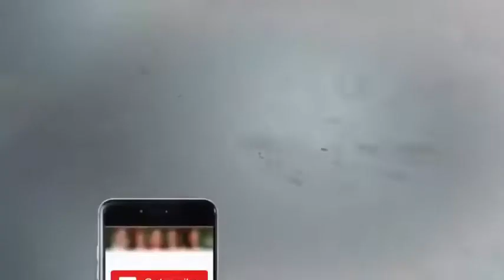Syed Salman Gilani Funny Poetry Eid Special PTV Home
Syed Salman Gilani
Syed Salman Gilani Funny Poetry
Syed Salman Gilani Funny Poetry Eid Special
Funny Poetry Eid Special PTV Home

Assalam o Alikum: Today I wanna show you very funny video of popular poetry. you will feel very good after watching this video.

this video is only entertainment purpose and created gees to ptv channel
This CHANNEL CLAIMS NO RIGHTS OR OWNERSHIP over the contents posted. If you wish for a track to be removed, please let us know so we can remove it from our feed immediately: